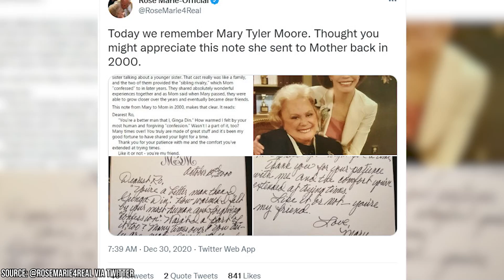Rose Marie Suffered Extreme Jealousy on the Dick Van Dyke Show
What are some of your fondest memories of The Dick Van Dyke Show? And do you think that Rose Marie was justified in her feelings of jealousy towards her co-star Mary Tyler Moore?

00:00 - Intro
00:48 - Mary Tyler Moore Was A Newcomer When She Was Brought On
01:36 - Rose Marie Was Very Jealous Of Moore
02:43 - Marie and Moore Remained Friends
03:32 - Rose Marie Still Had A Prolific Acting Career
04:49 - Rose Marie Faced Sexual Harassment
06:04 - Rose Marie's Private Life
06:51 - Outro

The Dick Van Dyke Show was one of the most influential and groundbreaking television comedies ever to hit the airwaves. It aired on CBS from 1961 to 1966 with a total of 158 episodes spanning five seasons.

The show was created by Carl Reiner and starred Dick Van Dyke as television comedy writer Rob Petrie. His wife, Laura Petrie was played by Mary Tyler Moore.

The series mainly centered around the couple's home life, but a great deal of the programs also took place in Petrie's workplace. Originally, the series was supposed to take place primarily at that locale but after Mary Tyler Moore became the breakout star of the show, more and more focus was placed on her character and Petrie's domestic life.

One of the key characters that Petrie often interacted with within the television writing room in which he worked was Sally Rogers, another television comedy writer who has been described as a woman who went 'toe-to-toe' in a man's world.

Rogers was played by actress Rose Marie, and while she certainly got her fair share of screen time, she would later admit that she was jealous over how much focus was on her cast-mate Mary Tyler Moore. In truth, she even began to resent her for it.

Join Facts Verse as we investigate why Rose Marie felt like she wasn't given the attention that she felt she deserved. You might think that The Dick Van Dyke Show was all laughs, but the truth is, it wasn't. There was quite a bit of drama behind-the-scenes when the cameras weren't rolling.